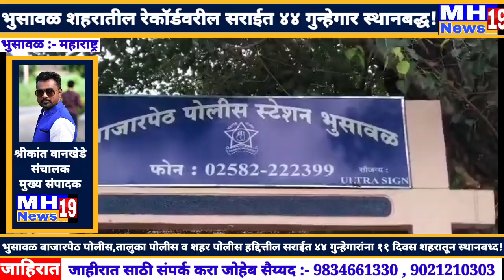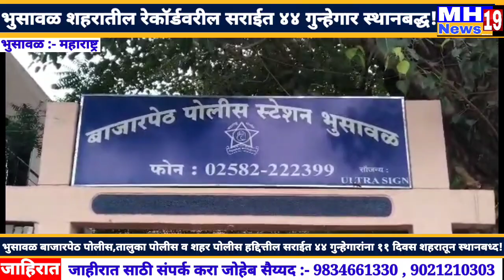भुसावळ शहरातील रेकॉर्डवरील सराईत ४४ गुन्हेगार ११ दिवसांसाठी स्थानबद्ध!@mh19news99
भुसावळ बाजारपेठ पोलीस,तालुका पोलीस व शहर पोलीस हद्दित्तील सराईत ४४ गुन्हेगारांना ११ दिवस शहरातून स्थानबध्द!mh19